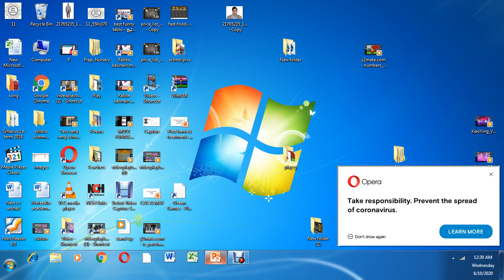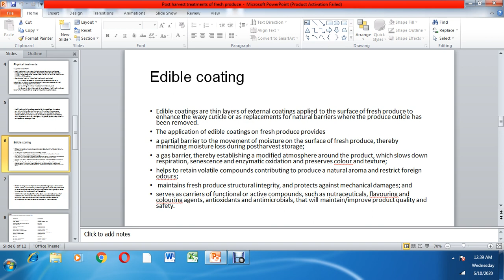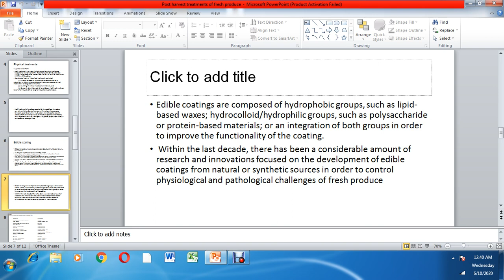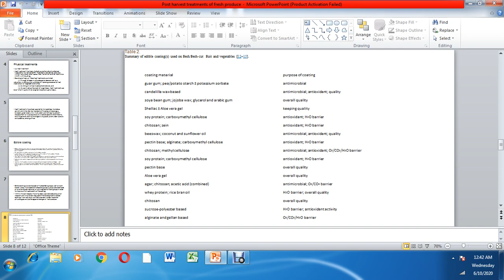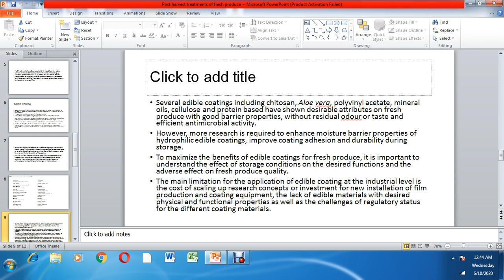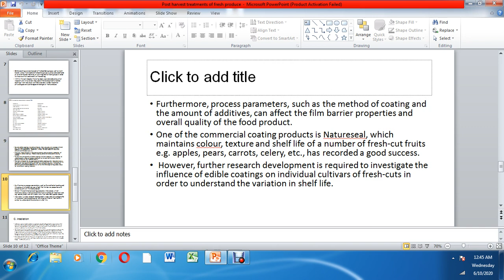Edible Coatings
Post Harvest Technology